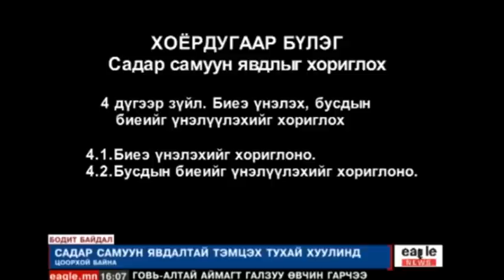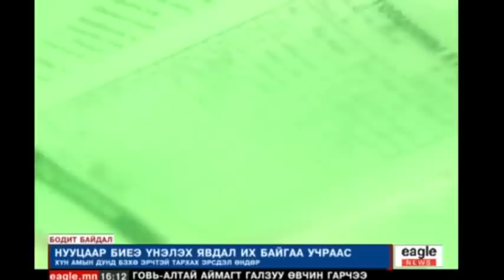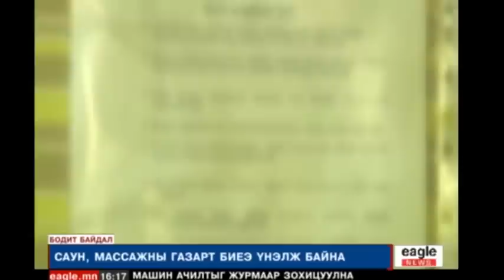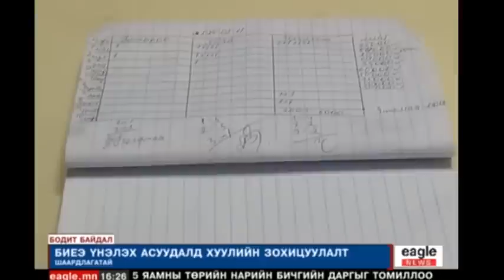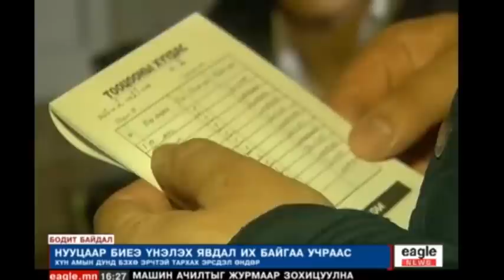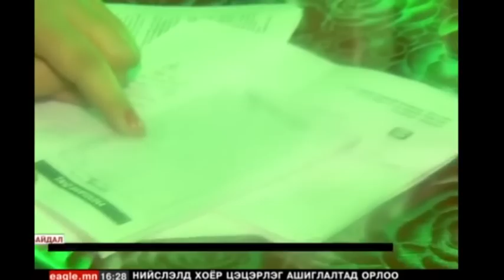"БОДИТ БАЙДАЛ" тусгай сурвалжлага : ГУЛГУУР МАССАЖ...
"БОДИТ БАЙДАЛ" тусгай сурвалжлага : ГУЛГУУР МАССАЖ... 2015/02/13